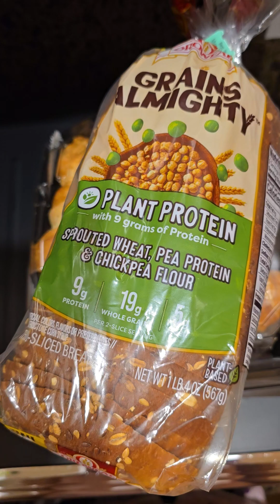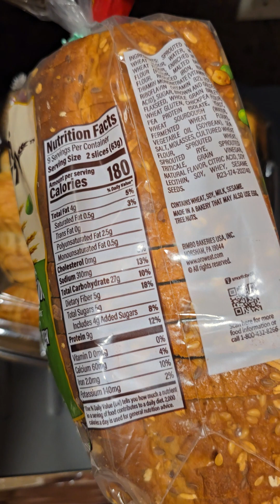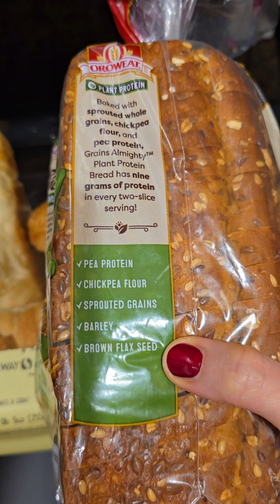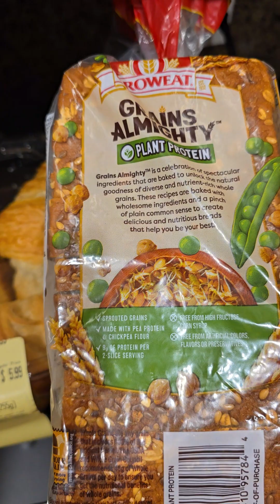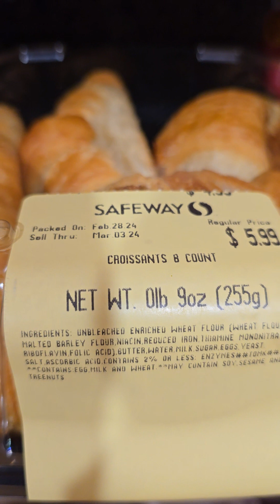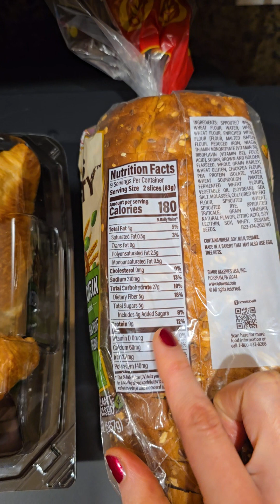Delicious bread packed with chickpea flour, pea protein flour, and sprouted whole-grain nutrition 🍞